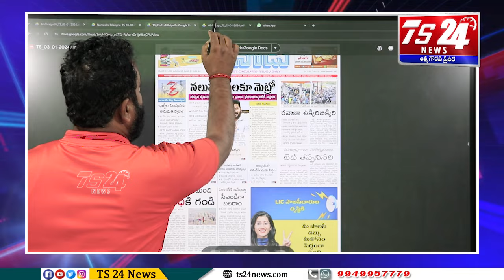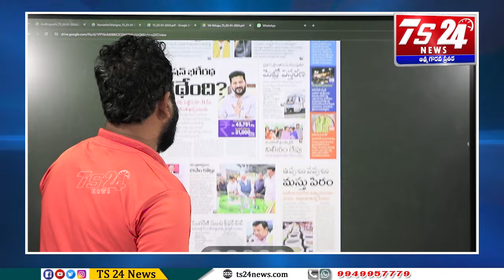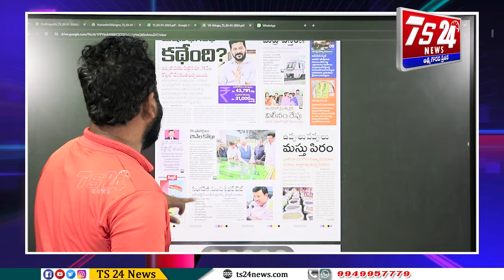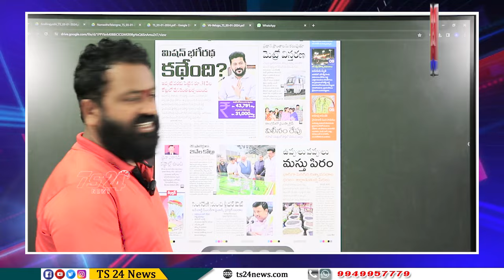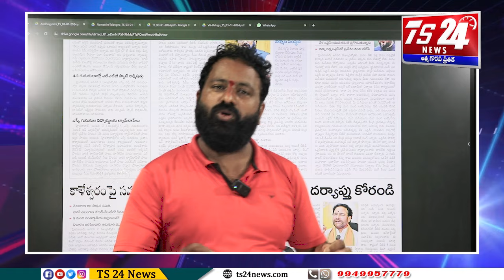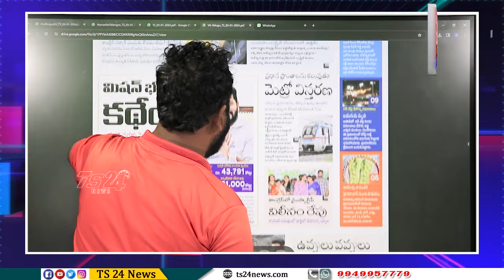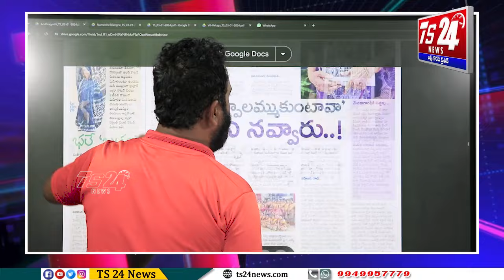సీమాంధ్ర భావజాలానికి చుక్కలే ...అసలైన తెలంగాణం... ప్రతి తెలంగాణ బిడ్డలు చూడాల్సిన వీడియో|TS24 News